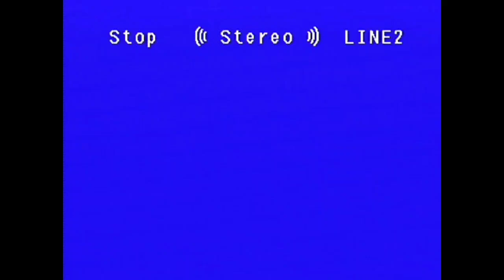AI POEM / FROM DAMNATION - HUMAN MUSIC / VHS-C FILM FOOTAGE